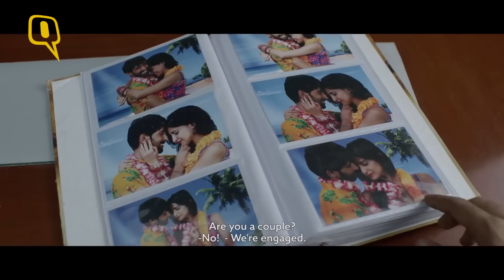Movie Review: ‘Lipstick Under My Burkha’ Could Start A Revolution - The Quint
The much awaited Lipstick Under My Burkha might seem perfect. But, alas, it comes with its own set of problems! For one, the pathetic interval! We’re so invested in the lives of these four women and their fantasies, that we just can't wait to get back to their story.